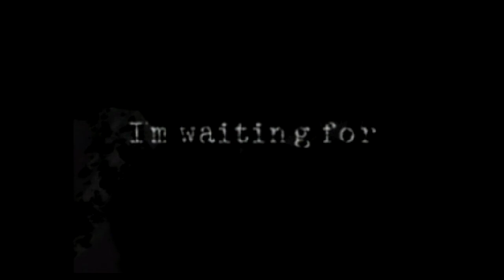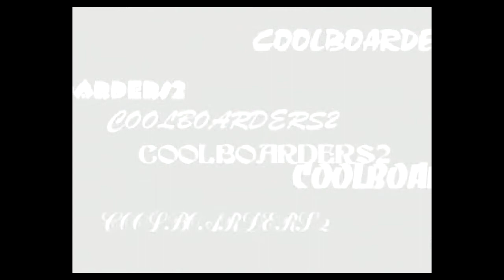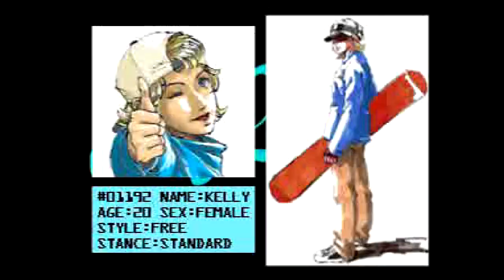Autistic Gamer vs. Cool Boarders 2 PS1 ^-^189^-^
Total games steamed: 798